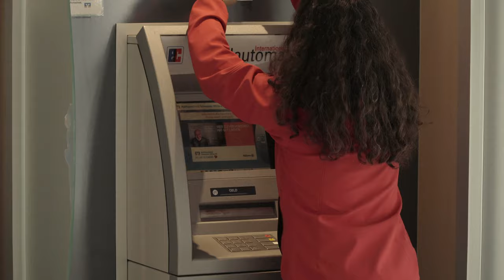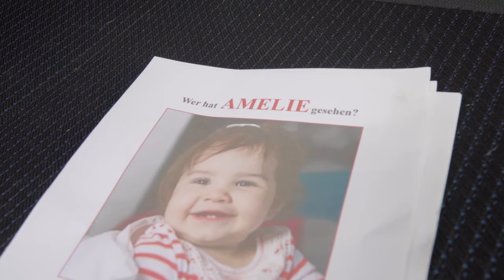Blackout deutsch 2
Basieren auf einer Idee von Tom Bischof. Sein Film "Kalter Geist" hat mich inspiriert eine eigene Version zu drehen!